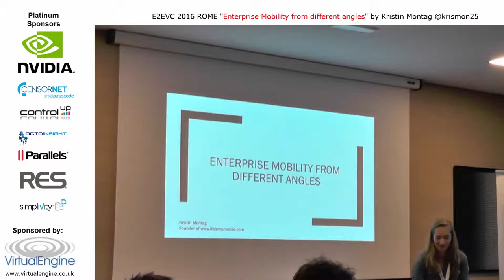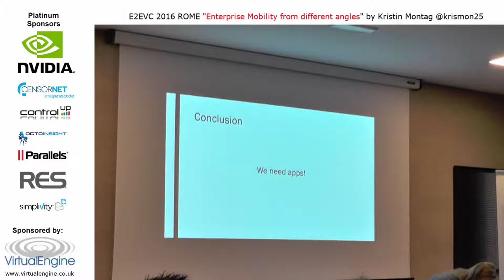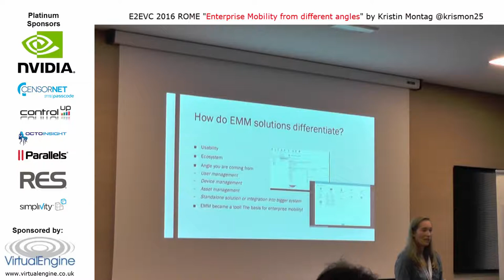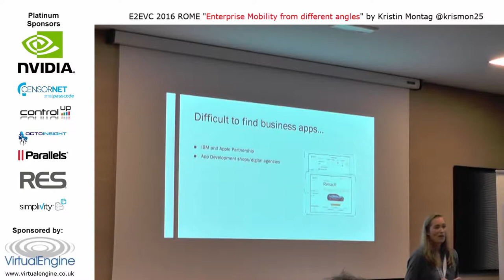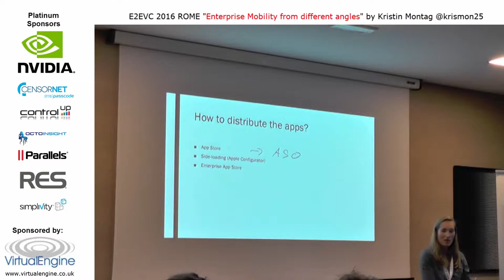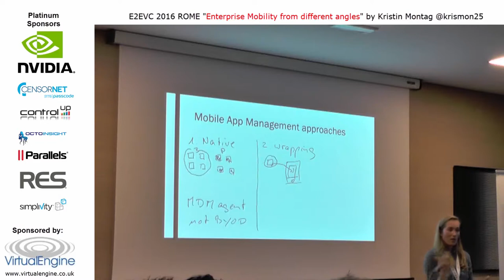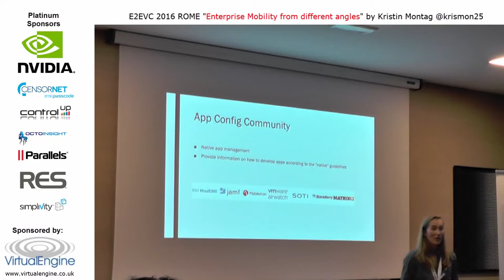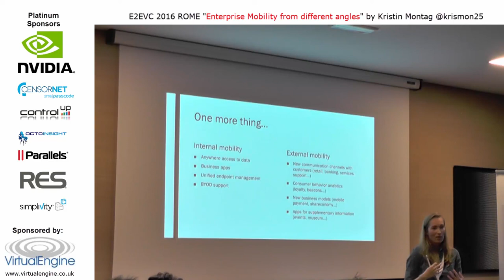Look at the Enterprise Mobility from a different angle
Session from @E2EVC 2016 ROME. For slides, additional info etc please contact the presenter directly on Twitter. For best video and sound quality do visit the event!